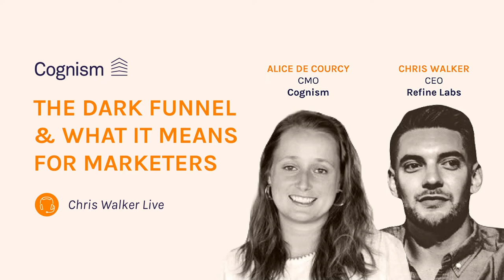The dark funnel and what it means for marketers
Your buyers are making their most important buying decisions in places you can’t track. Chris Walker says the most important touchpoints in a B2B buying journey don’t get measured by attribution software. Communities, organic social, podcasts, word of mouth PR and events are all touchpoints which are usually overlooked because it's not measured. This is the dark funnel.

Chris Walker, CEO @ChrisWalker171 and Alice de Courcy, CMO @Cognism discuss using the dark funnel in your marketing strategy.

This is a @Cognism webinar called "The dark funnel and what it means for marketers"